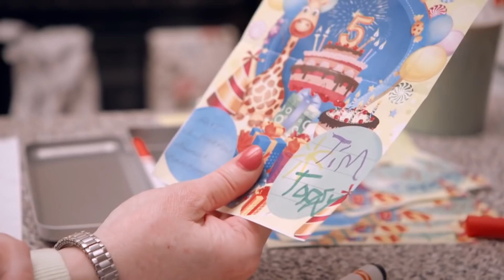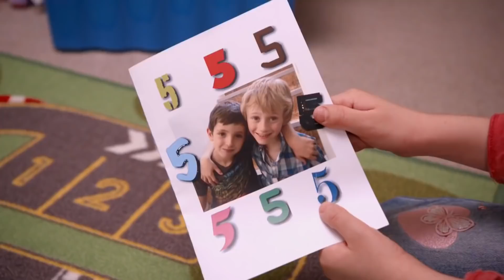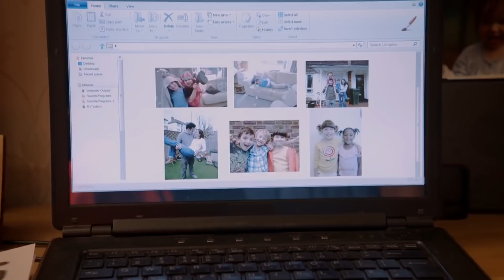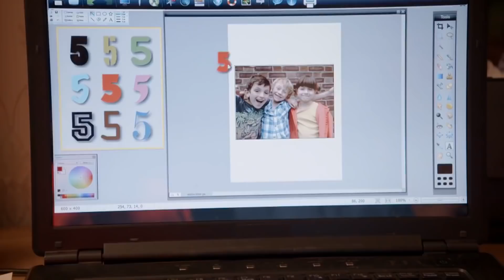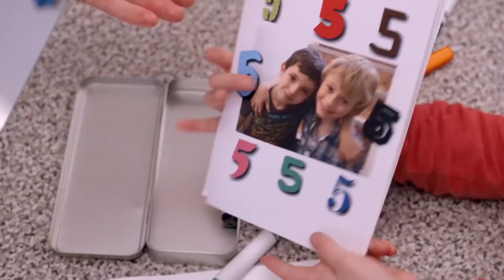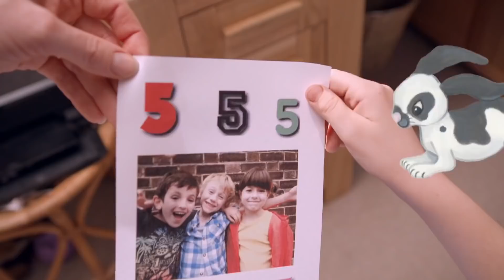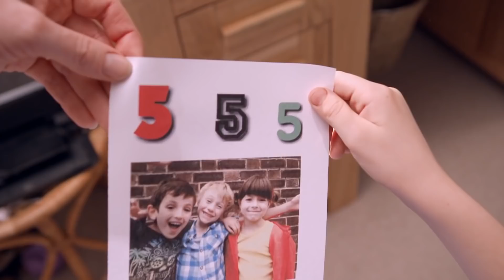Topsy ve Tim Türkçe - Özel davet - Sezon 02 Bölüm 21